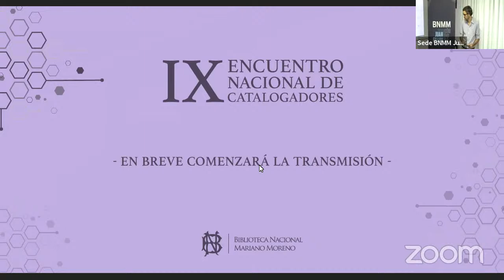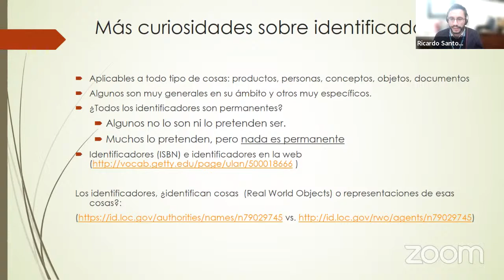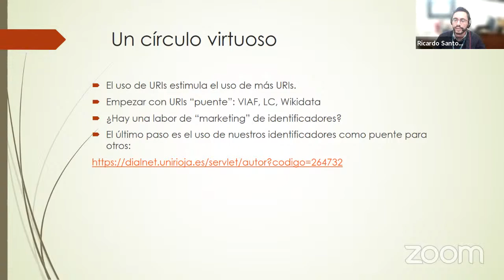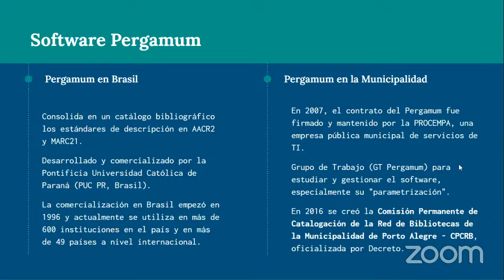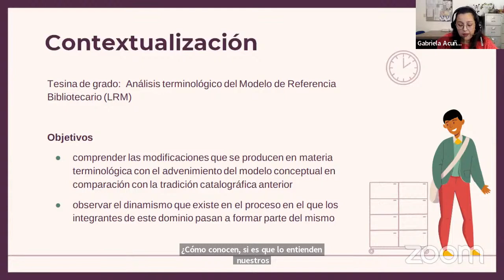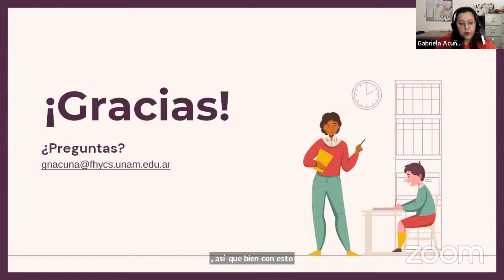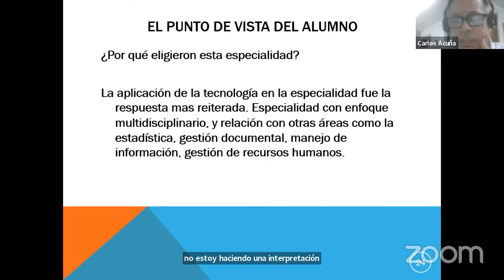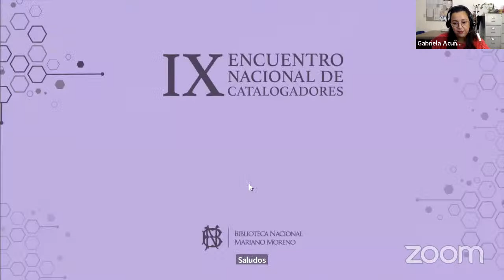IX ENCUENTRO NACIONAL DE CATALOGADORES “Hacia una integración federal de los servicios técnicos”.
10:00-10:50 Conferencia magistral: El trabajo con identificadores en la Biblioteca Nacional de España: experiencias y lecciones aprendidas. Ricardo Santos Muñoz. Biblioteca Nacional de España, Madrid.

 10:50-11:00 Espacio para preguntas.

BLOQUE IV

11:00-11:30 Inclusão de elementos do Resource Description and Access (RDA) nos dados bibliográficos e de autoridade na Rede de Bibliotecas da Prefeitura Municipal de Porto Alegre/RS: um relato de experiencia. Flavia Helena Da Silva Monte y Liziane Ungaretti Minuzzo. Prefeitura Municipal de Porto Alegre, Rio Grande do Sul (Brasil)

 11:30-12:00 Análisis de la comprensión de términos del Modelo de Referencia Bibliotecario (LRM) en la formación de profesionales bibliotecarios de la FHyCS-UNaM. Gabriela Noemí Acuña. Universidad Nacional de Misiones, Posadas (Argentina).

12:00-12:30 Enseñanza de la RDA en la Escuela Profesional de Bibliotecología y Ciencias de la Información, desde la perspectiva del alumno. Carlos Alberto Acuña Ramos y Carlos Chávez Quispe. Universidad Nacional Mayor de San Marcos, Lima (Perú).

 12:30-12:45 Espacio para preguntas.